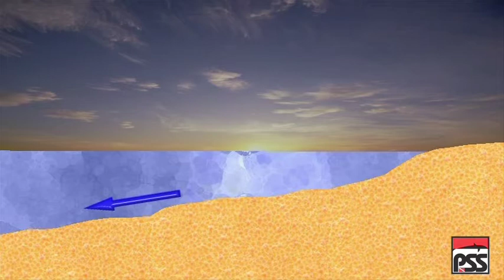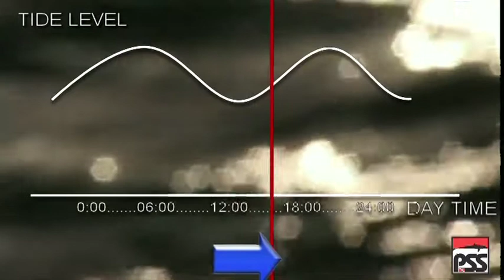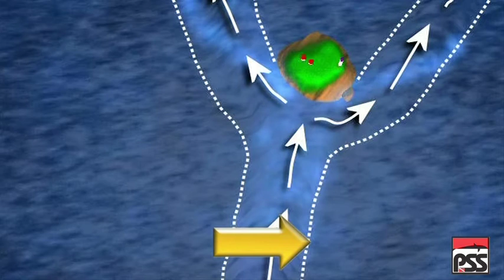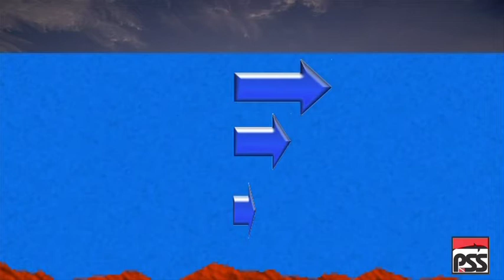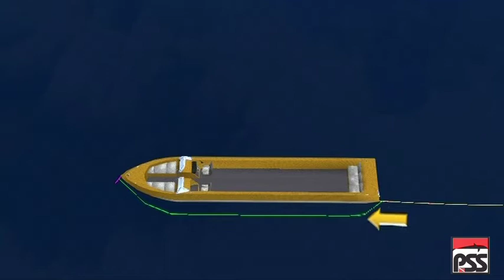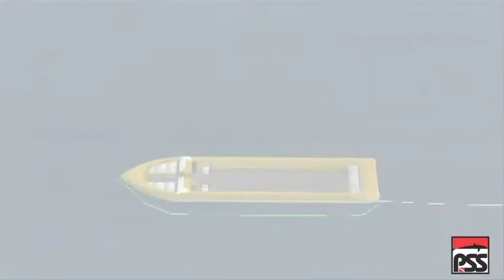8 S4 DRIFT DIVING AOWD NOR